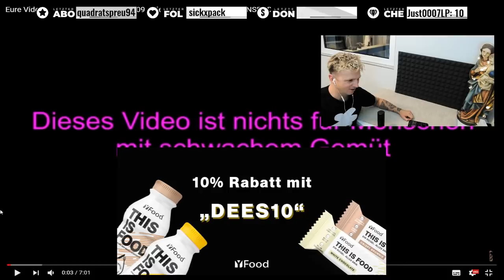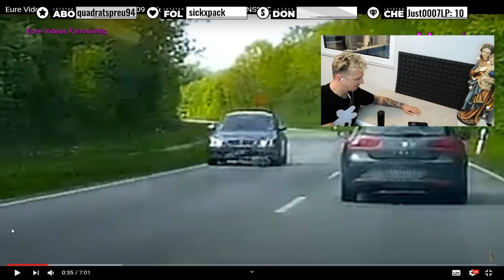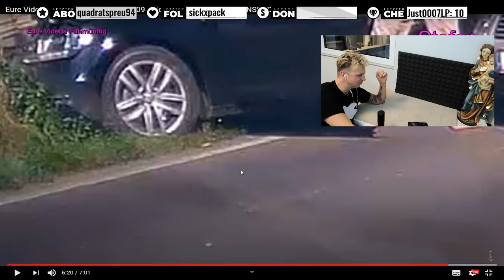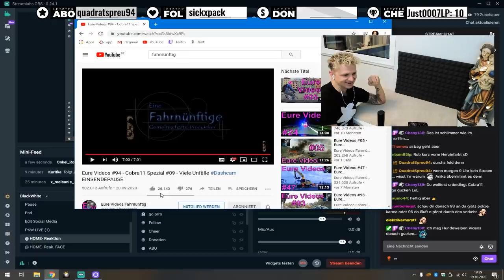ROB DEE - REAKTION AUF DASHCAM 🤯 - (FAHRLEHRER) Fahrnünftig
ROB DEE - REAKTION AUF DASHCAM  🤯 - Fahrnünfitig
Ich reagiere auf Fahrnünftig 's dashcam videos - die für mich als Fahrlehrer immer wieder ein Knaller sind.
Viel Spaß bei diesem Reaktion video -